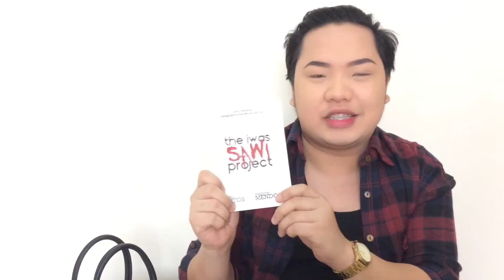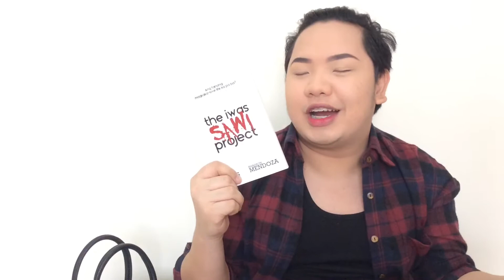WHAT'S INSIDE MY BAG? | Jash Gonzales